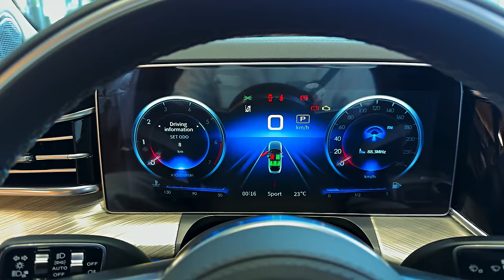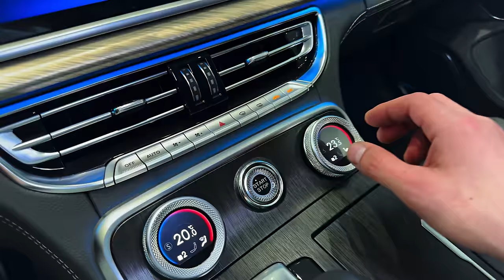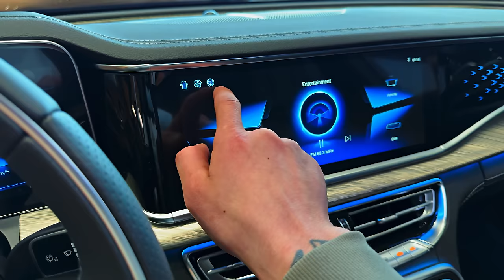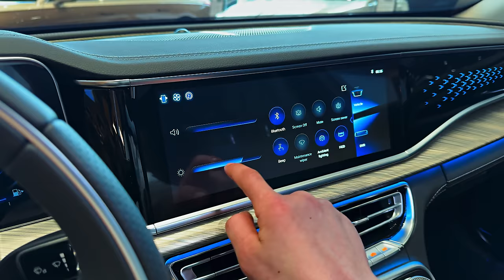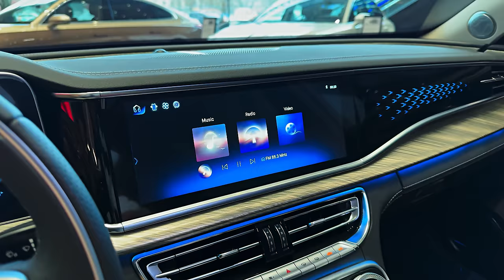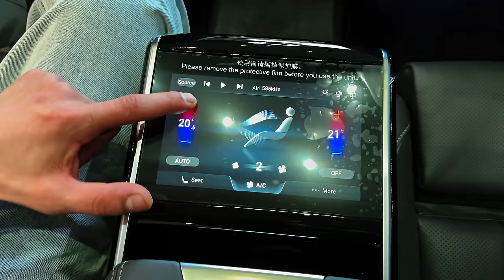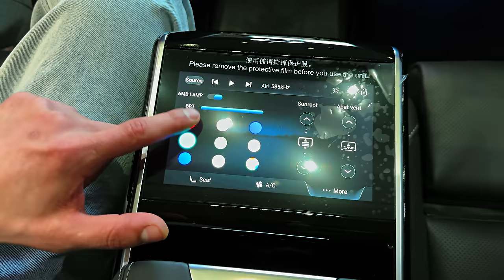2024 Hongqi H9 - Flagship Ultra Luxury Chinese Sedan!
Thanks: Hongqi Russia

Hongqi H9 Review
The car you see is the Hongqi H9, a flagship luxury sedan that is packed with features and is out to change people’s opinions about Chinese luxury. For those of you who aren’t quite aware of Hongqi, it is a brand that is associated with a lot of prestige, as it is the oldest Chinese passenger car maker in the world. Now that you’ve got an idea of what we are dealing with, let’s jump right in.

Drive
Here in the UAE, the Hongqi H9 is available with two engine options: a 2.0-liter turbocharged four-cylinder engine that produces 248 horsepower and a more powerful 3.0-liter supercharged V6 engine that produces 279 horsepower.

Our test car is the 3.0-liter model is equipped with air suspension, meaning the ride is extremely smooth and that bumps in the road are almost unnoticeable. With 400 Nm of torque, the H9 never feels underpowered, but if you do have a lighter foot, you will be happy to know that NEDC fuel consumption averages stand at 9.0-liters for every 100 kilometers, which is extremely impressive for a car of this size.

When it comes to driving aids, the H9 has a lot to offer. There’s everything from a driver attention monitor to autonomous braking that kicks in if the driver doesn’t respond in time and blind-spot monitoring to lane departure alert. There’s also adaptive cruise control and automatic parking that make each and every drive in the all-new Hongqi H9 a safe and enjoyable one.

Interior
With a choice of four interior color options, the cabin is a spacious and comfortable place to be in. There’s leather on the seats, leather on the dashboard, leather on the door panels, and leather on the center console as well. The feeling of luxury is further heightened with wood and piano black trims as well as silver piping on the steering wheel, dashboard, and center console.

The design is very clean and minimal and that is made possible with two large screens – one for the instrument cluster and one for the infotainment screen – working as the central command center. With very few buttons and knobs, the cabin looks modern and welcoming and can be lit up in a choice of 253 colors using the ambient lighting system.

In the back, the H9 is just as comfortable, luxurious, and spacious, meaning that whether you are driving or being chauffeured in it, you are bound to have a great experience. There is plenty of space in terms of headroom and legroom, and comfort is provided by zero-gravity seats and a 4-zone climate control system.

Features
When it comes to the features that set the H9 apart, there’s a panoramic roof, seat heating and cooling for the front and back seats, a brilliant 12-speaker Bose audio system, an AQS air quality monitoring system, and a 360-degree camera system.

Exterior
The Hongqi H9 has an identity of its own and it is bound to turn heads wherever it goes. The large chrome grille which makes it look commanding and luxurious is flanked by a set of Matrix LED headlights and the sleek red line that runs down the hood is no coincidence. There’s a thin red stripe on the fenders and if you were to approach the car at night, you’d notice a red welcome light as well.

Depending on the version you opt for, there are three alloy wheels you can choose from, 18-inch, 19-inch like we have on our test car, or the optional 20-inch. What remains standard on all; however, are the cool pop-out door handles that give the car an extremely sleek and aerodynamic design when not in use.

Verdict
The Hongqi H9 is the newest and most luxurious car to come out of China. It looks very different to anything else out there and you are bound to feel special each time you drive it. If you are a fan of the H9 then we urge you to follow the official Hongqi account and your local dealer’s account on your favorite social media channel to stay up to date with all that is happening and be informed of the prices once announced. For the latest information about HONGQI H9 and other exciting models,